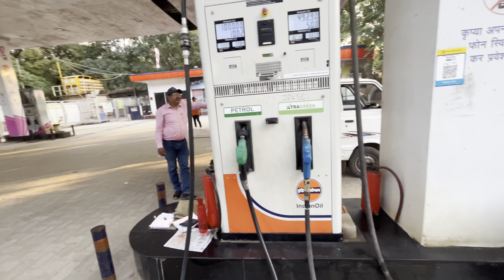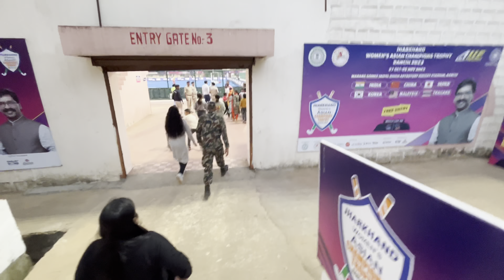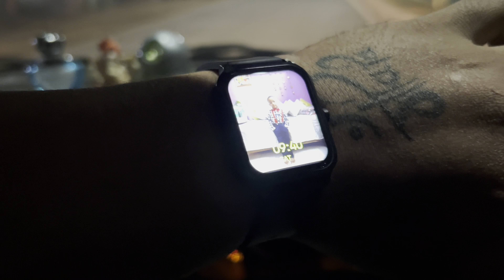India ne malaysia ko 5-0 se haraya ! Big ❤️ for Indian women’s hockey team..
Plzzz….